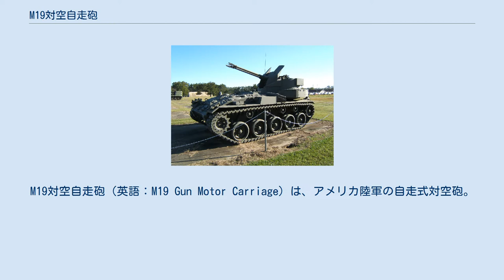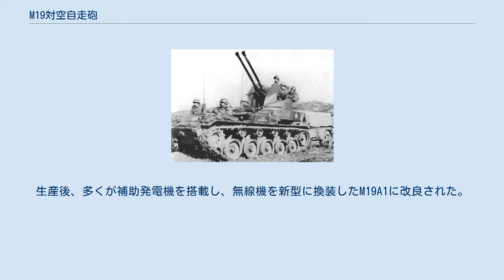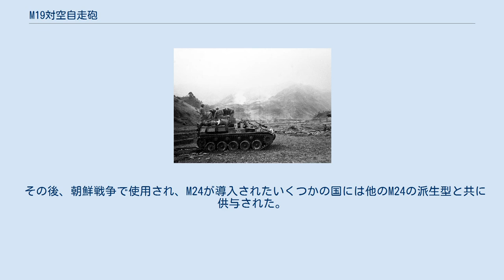M19対空自走砲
M19対空自走砲（英語：M19 Gun Motor Carriage）は、アメリカ陸軍の自走式対空砲。
 アメリカ陸軍は第二次世界大戦開戦後、ヨーロッパでの戦訓から機甲部隊に随伴可能な対空自走砲が必要として、M3ハーフトラックの車体を用いたM15A1対空自走砲やM16対空自走砲を実用化した。
さらに1942年からはM5軽戦車の車体を用いた対空自走砲を試作したが、1943年にはより高性能なM24軽戦車の開発が軌道に乗り、これを共通車体として各種自走砲を開発する「ライト・コンバット・チーム」構想ができ、対空自走砲もM24の車体を用いることとなった。
そして、試作されたものがT65E1で、エンジン室を中央に移動させて後部にオープントップ式の砲塔を持ち、連装の40mm機関砲M2を装備、機関砲弾は砲塔に336発搭載した。
 他の軽戦車改造の自走砲と同様、開発時、また、試験時には「搭載弾薬が少ない」ことが問題とされたが、この点についてはそれらと同様に予備弾薬を搭載したトレーラーを牽引することで解決するとされた。
 若干の改良の後、M19 GMC（Gun Motor Carriage）として制式化され、キャデラック社とマッセイ・ハリス社に合計904両発注されたが、第二次大戦終戦までに完成したのは285両だった。
生産後、多くが補助発電機を搭載し、無線機を新型に換装したM19A1に改良された。
 その後、朝鮮戦争で使用され、M24が導入されたいくつかの国には他のM24の派生型と共に供与された。
日本の陸上自衛隊にも1953年より35両が供与され、1979年まで使用された。